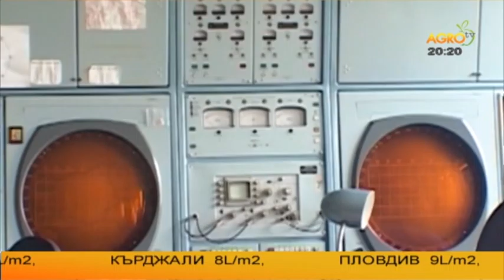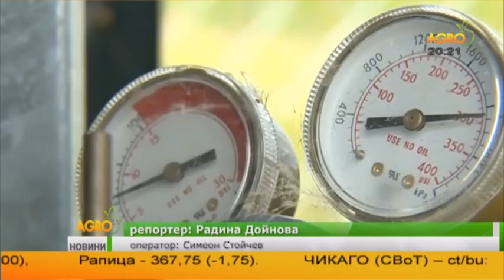Втора пратка от 175 хиляди ваксини срещу нодуларния дерматит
През последите седмици и около земеделските стопани има напрежение